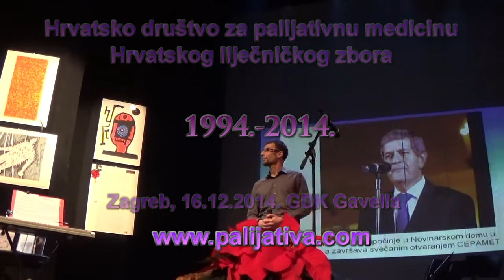Gavella 16122014 12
Hrvatsko društvo za palijativnu medicinu Hrvatskog liječničkog zbora je 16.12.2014. obilježilo u Gradskom dramskom kazalištu Gavella dvadeset godina rada i postojanja. Moderator - prof.dr.sc. Veljko Đorđević, redatelj - doc. Krešimir Dolenčić, organizacija: Vlasta Vučevac, dr.med., Franjo Kroneisl, mag.mech.ing. Copyright: HDPM HLZ
This musical performance is part of the celebration of twenty years of the Croatian Society for Palliative Medicine and has not done for commercial purposes .